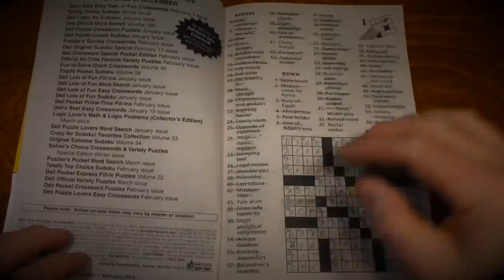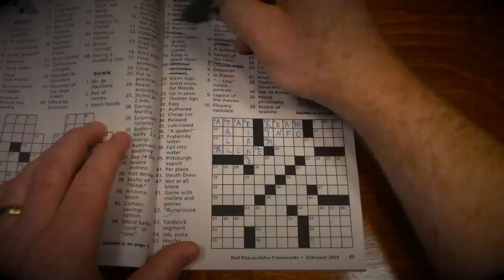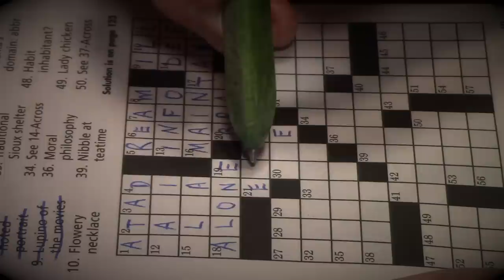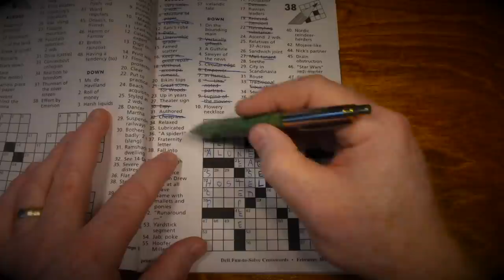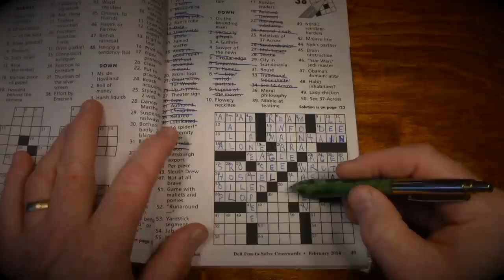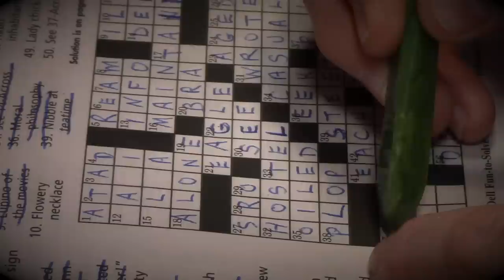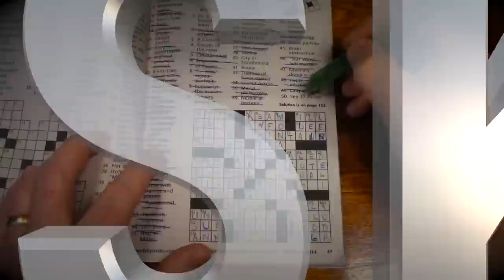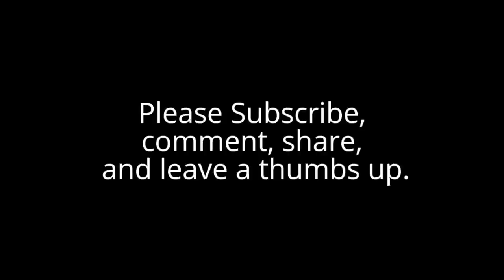Crossword Puzzle 6 - Sleep ASMR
Relax as I work a crossword puzzle start to finish, or perhaps I should say "attempt" to work the puzzle start to finish.

If you enjoy the videos on this channel, you might also like the videos on my toy channel so be sure to check it out at: